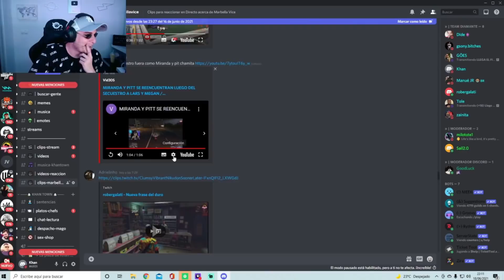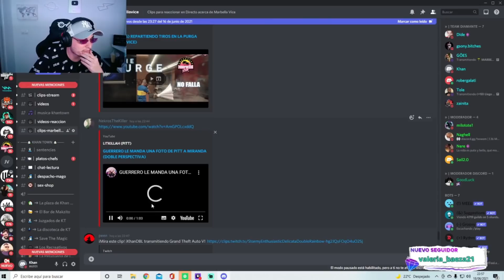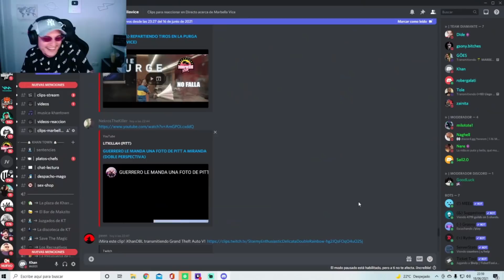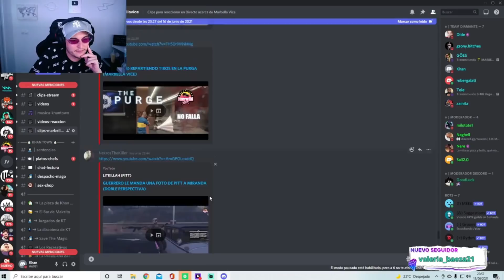KHAN REACCIONA A MIRANDA RECIBE UNA FOTO DE PIT Y SE LO COME UN PERRO 😂😂😂 | MARBELLA VICE